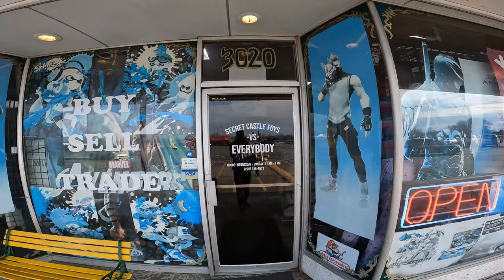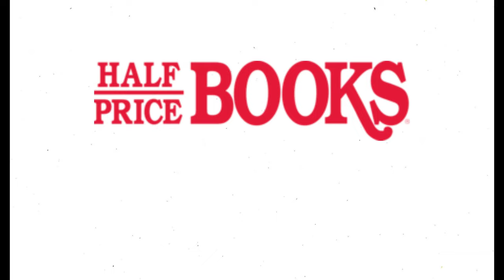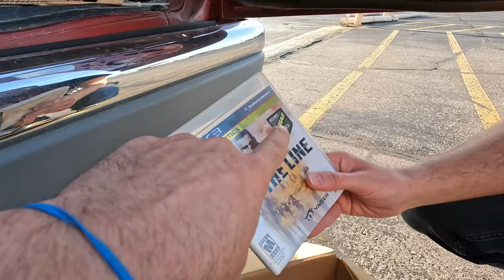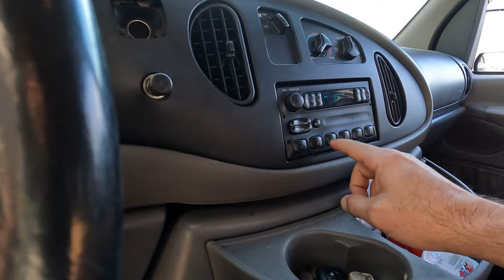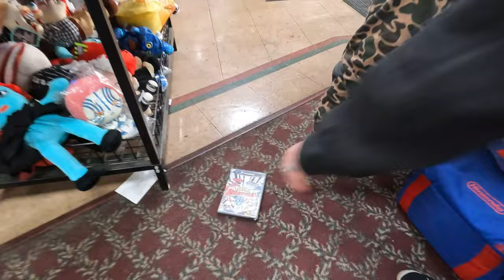CHECK OUT THIS HAUL! Video Game Trade Van Tour!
Jason has resurrected his ancient Secret Castle Van to go hunt down rare finds all over Kentucky and snagged a massive haul from an out of the way county down the road. Learn the ins and outs of buying collections from OGs who view the gaming market totally differently from the rest of us. Did we make bank or bust on this one? You decide!

We're a game store located in Owensboro, KY that specializes in retro games and consoles, competitive trade values, game and system repair, and making funny videos on tiktok. We carry Nintendo, Xbox, Playstation, Sega, and all manner of video games, consoles, and accessories as well as a wide assortment of retro and modern toy lines such as NECA, Transformers, Ninja Turtles, Bandai/Imports, and more! We pay more than anyone else for quality games and toys. If you're looking to sell your collection and want the security of knowing you're dealing with knowledgeable and professional staff who are dedicated to getting you the best payout, you're in the right place.